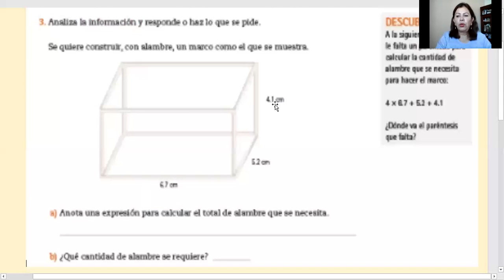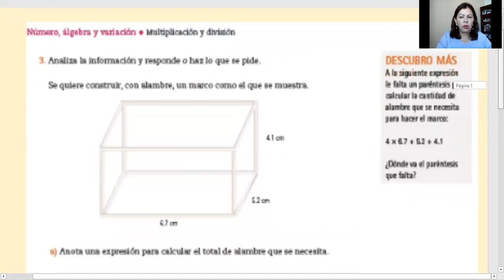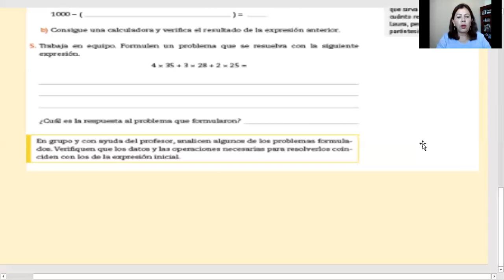14 DE OCTUBRE DE 2020 MATEMATICAS PRIMER GRADO VIDEO 1